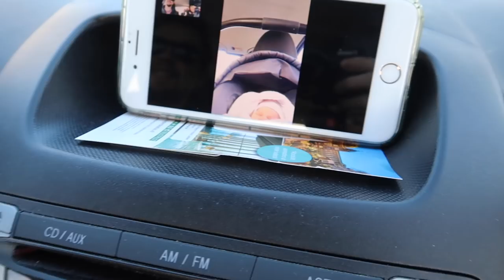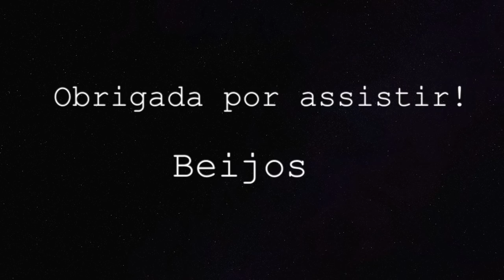OS PRIMEIROS DIAS DE VIDA DA OLIVIA | HOLANDA | Joyce Aurora 🤱🏻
Só posso agradecer a Deus por tudo! Pela vida da Olivia, por ter sido tão bem cuidada por todos no hospital. Tive um parto abençoado, uma experiência única que não vou esquecer nunca. E o quanto é incrível poder trazer nossa princesa pra casa, pro melhor lugar do mundo, onde está tudo preparado esperando por ela. Estamos felizes em compartilhar estes primeiros dias de vida da nossa filha com vocês e muitos outros que virão. ❤️❤️

CAIXA POSTAL:
De Regenboog 70
1747 GX, Tuitjenhorn
The Netherlands

Equipamentos usados:
- Canon G7X mark II
- Iphone 6s

- Editor: iMovie